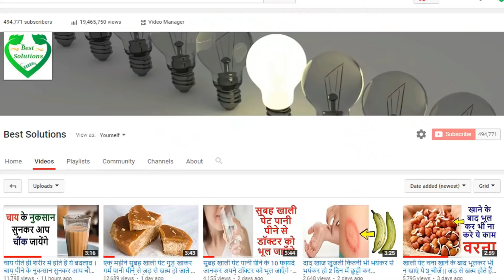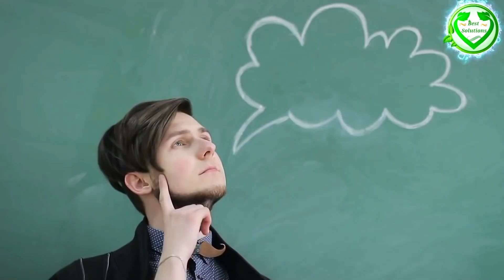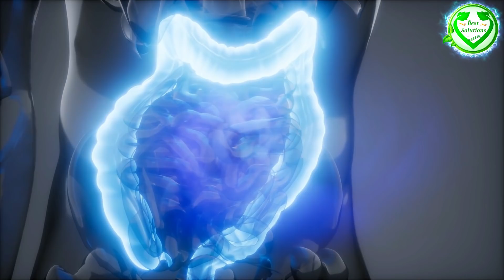चेहरे को कभी बूढ़ा नहीं होने देंगी ये दो सदाबहार पत्तियां 50 की उम्र में भी दिखो 20 साल की तरह जवान